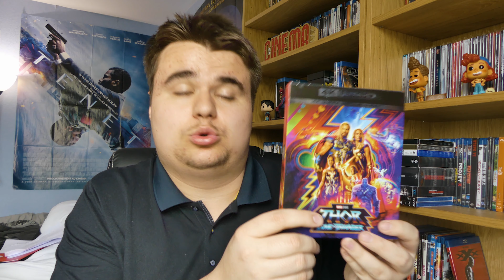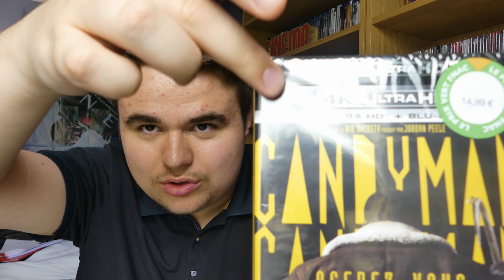MES ACHATS BLURAY #16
Nouvelle vidéo (en retard, désolé) sur mes achats Blu-ray avec au programme de l'occasion, beaucoup de neuf, des coffrets et un jeu PS5 !